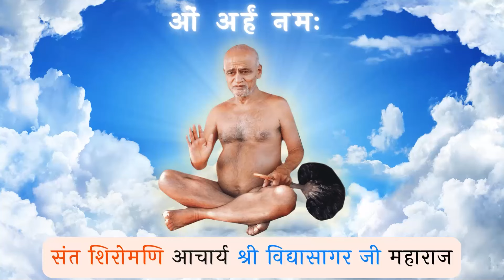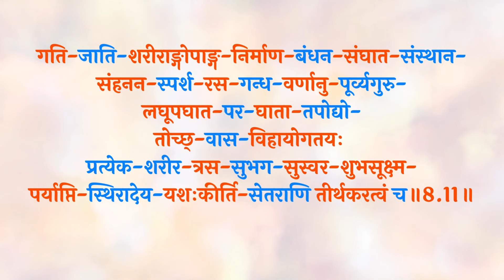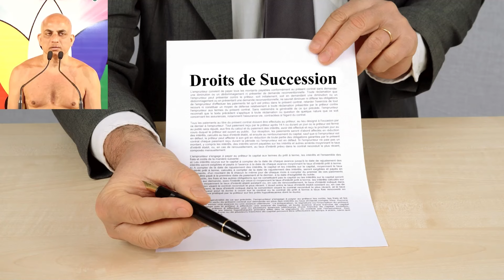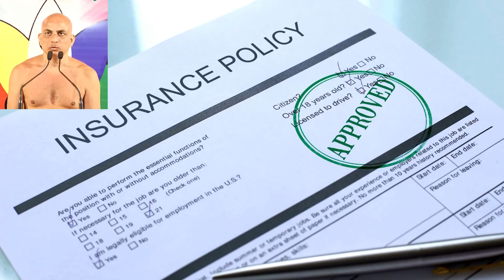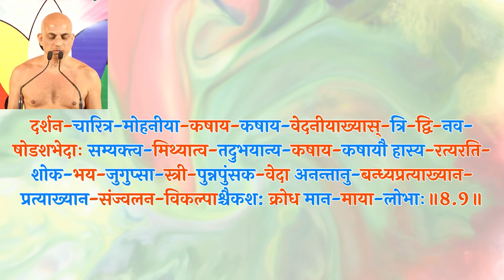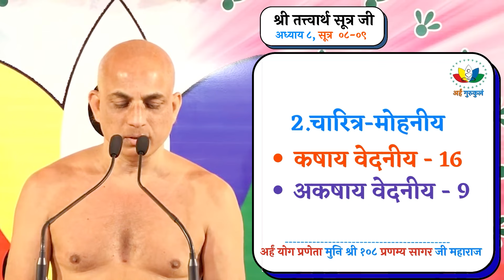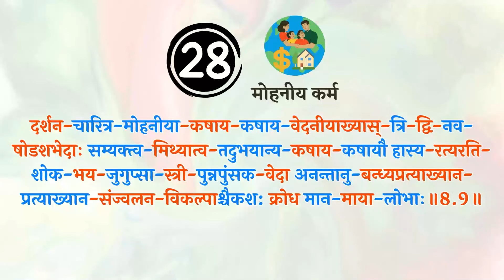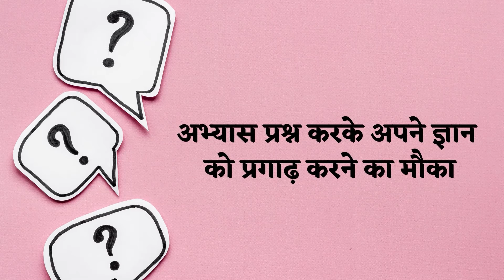Class 8.25 । कर्म बन्ध विज्ञान - सुख और दुःख आदि की अनुभूति कौन से कर्मों से होती है ?सूत्र 8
Class 8.25 summary

सूत्र आठ स-दसद्-वेद्ये में हमने वेदनीय कर्म के दो भेद - साता और असाता वेदनीय को जाना
‘वेद्य’ अर्थात् वेदन के योग्य
जिसके माध्यम से हमें वेदना यानि ज्ञान और अनुभव होता है
यहाँ सत् का अर्थ सुख या साता है
और असत् इसका विपरीत दुःख या असाता है
एकांतत: सुख देने का भाव साता वेदनीय कर्म के माध्यम से होता है
इसका उदय जीव को फलानुभूति कराता है
उस समय उसे परिस्थिति के अनुरूप सुख मिलता है
जैसे देव गति में लम्बे समय तक शारीरिक और मानसिक सुख
लेकिन मनुष्य भव में मिले सुख में पद-पद पर दुःख की आशंकाएँ बनी रहती हैं
साता वेदनीय कर्म के उदय से द्रव्य, क्षेत्र, काल, भाव चारों की अनुकूलता रहती है
जो भी जीव सुखी होते हैं
वे इसके उदय से ही सुखी होते हैं
यह हमें हर तरीके के सुख देता है जैसे
शारीरिक और मानसिक सुख
चिन्ता, भय से निश्चिन्तता
परिवार में अनुकूलता, प्रेम
व्यापार आदि में आशंकाएँ रहित होना आदि

हमने जाना था कि ज्ञानावरणादि आवरण कर्मों के उदय में
हमारे ज्ञानादि अनुजीवी गुणों का घात होता है
इनके क्षयोपशम में आवरण कुछ हल्के होते हैं
और कुछ गुण प्रगट होते हैं
लेकिन यहाँ साता वेदनीय कर्म के उदय से ही सुख होता है
वेदनीय कर्म का उदय होता है, क्षयोपशम नहीं
असाता वेदनीय कर्म के उदय में तरह-तरह के दु:खों की प्राप्ति होती है
हमें कर्मोदय के अनुसार ही दु:ख मिलते हैं
जैसे शारीरिक, मानसिक दुःख
परिवार से होने वाले दुःख आदि
संसार में सभी जीव मुख्यतः इन्हीं कर्मजन्य सुख-दुःख का संवेदन करते हैं
वे सुख की प्राप्ति के लिए दौड़ते हैं
और दुःख से बचने का उपाय करते हैं
उसके द्वारा किये बाहरी उपाय
जैसे कोई विद्या, मंत्र आदि तभी सार्थक होते हैं
जब भीतर साता वेदनीय कर्म का उदय होता है
कर्मोदय के कारण वही उपाय किसी को सुख और किसी को दुःख दे सकते हैं

जब हम व्यवहार में पूछते हैं - साता है?
या सर्वे भवंतु सुखिनः में सब जीवों के सुख की कामना करते हैं
तो यह सुख वास्तव में साता वेदनीय के उदय से उत्पन्न सुख होता है
हम इन कर्मों के कार्य को देखकर
इनके स्वभाव का ज्ञान कर सकते हैं
इनके काम भी नाम के अनुरूप होते हैं
साता कर्म से हम साता और असाता कर्म से असाता महसूस करते हैं
हमने जाना था कि सुख और दुःख की अनुभूति मोह के साथ होती है
बिना मोहनीय के साथ के वेदनीय काम नहीं करता

सूत्र नौ
दर्शन-चारित्र-मोहनीया-कषाय-कषायवेदनीयाख्यास्-त्रि-द्वि-नव-
षोडशभेदाः सम्यक्त्व-मिथ्यात्व-तदुभयान्य-कषाय-कषायौ हास्य-रत्यरति-शोक-भय-जुगुप्सा-स्त्री-पुन्नपुंसक-वेदा अनन्तानु-बन्ध्यप्रत्याख्यान-प्रत्याख्यान-संज्वलन-विकल्पाश्चैकश: क्रोध मान-माया-लोभाः में हमने मोहनीय कर्म की अष्टाविंशति अर्थात अट्ठाईस कर्म प्रकृतियों को जाना
मोहनीय कर्म आत्मा को मोहित करता है
आत्मा के श्रद्धा और चारित्र गुणों का घात करता है
और मोह पैदाकर अलग-अलग विकृति पैदा करता है
‘दर्शनचारित्रमोहनीया’ में इसके दो भेद बताये
पहला दर्शन मोहनीय हमारे दर्शन अर्थात् श्रद्धा, आस्था को मोहित कर विपरीत करता है
सही श्रद्धान नहीं होने देता
दूसरा चारित्र मोहनीय हमारे अन्दर चारित्र नहीं होने देता
हमें सकषायी बनाए रखता है
चारित्र मोहनीय कर्म के अकषाय वेदनीय और कषाय वेदनीय दो भेद होते हैं
इनका पूरा नाम अकषाय वेदनीय चारित्र मोहनीय कर्म और कषाय वेदनीय चारित्र मोहनीय कर्म होता है
त्रि-द्वि-नव-षोडशभेदा: के अनुसार
दर्शन मोहनीय के तीन
चारित्र मोहनीय के दो
अकषाय वेदनीय के नौ और
कषाय वेदनीय के सोलह भेद होते हैं
दर्शन मोहनीय कर्म के तीन भेद होते हैं - सम्यक्त्व, मिथ्यात्व और सम्यग्मिथ्यात्व
सम्यग्मिथ्यात्व को यहाँ तदुभय लिखा है
अर्थात् यह मिश्र भाव है जिसमें सम्यक्त्व भी है और मिथ्यात्व भी है